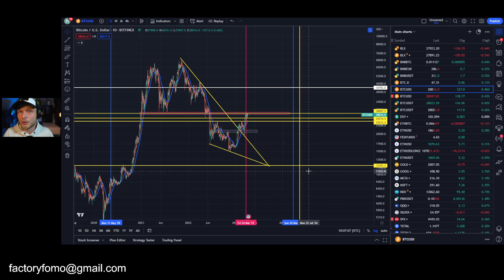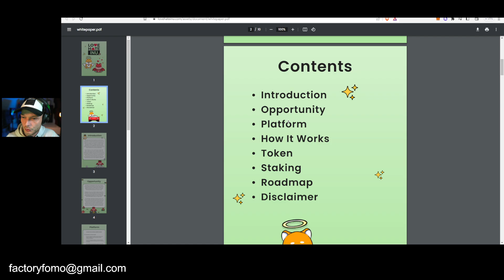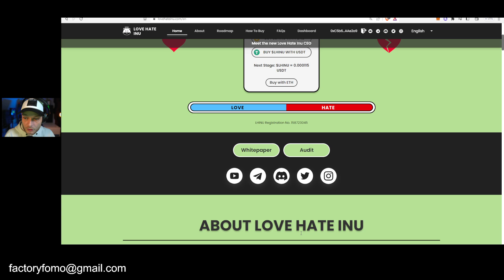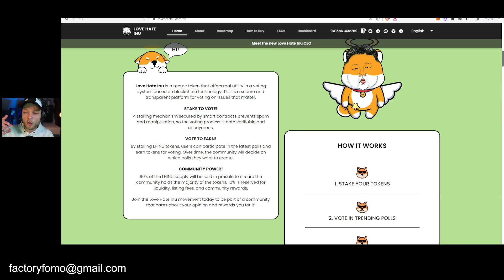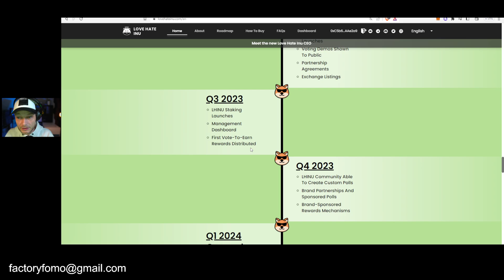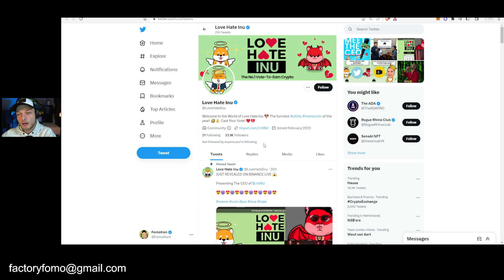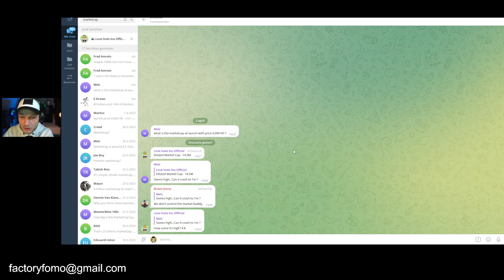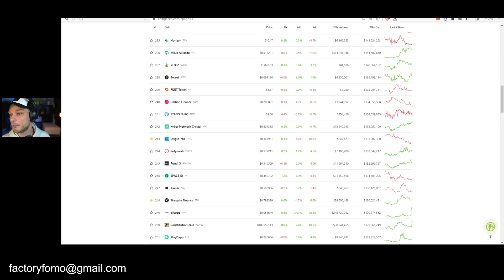Smallcap Sunday: Discover the Next Big Thing in Memecoins with a Presale Going on NOW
Lets introduce a new format on the Fomo Factory: Smallcap Sunday. Every Sunday we will check out a low/microcap or a new altcoin. Higher risk ofcourse, so don't go crazy on it! But also higher reward. I did a good bunch of research first ofcourse but make sure to do your own. I found out about LoveHateInu and their presale is now going on. I must say I see a lot of positive things.